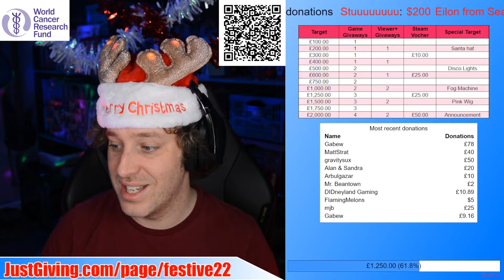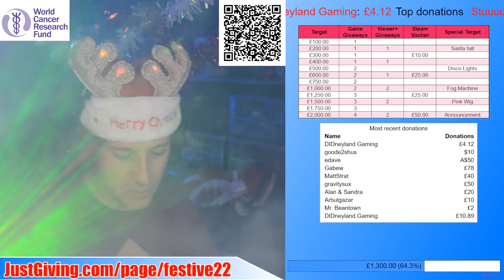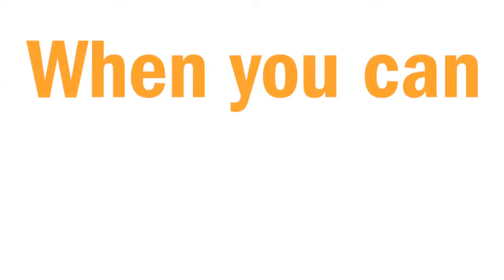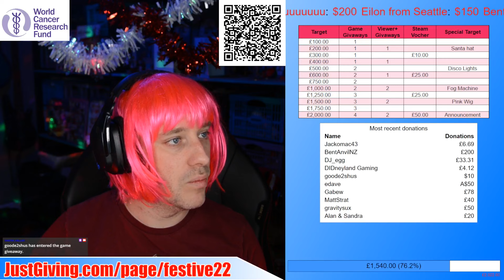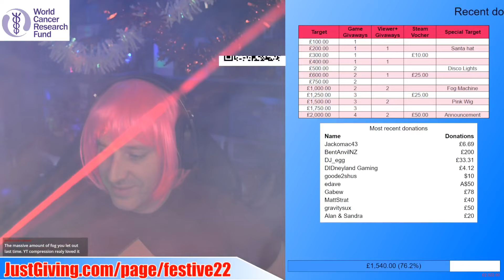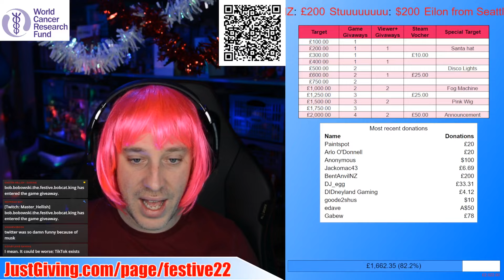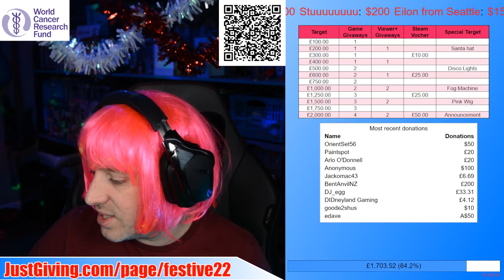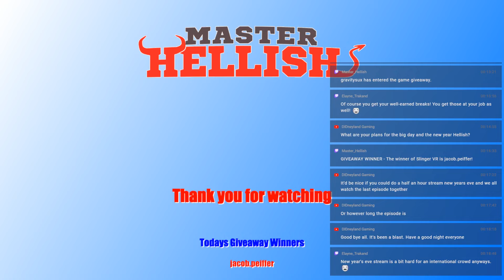Part 2/2 - Triple OpenTTD 2022 Festive Charity Livestream For The World Cancer Research Fund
Three fun public multiplayer games of OpenTTD on a livestream with a party atmosphere.  All raising money for the World Cancer Research Fund.
"Cancer has many forms. Our researchers specialise in finding innovative cures and treatments for different forms of cancers. Each breakthrough is a step towards curing cancer." (worldwidecancerresearch.org)
Donating through JustGiving is simple, fast and totally secure.

0:00 - Game 3 (part 2)
2:03:00 - Round up and thank you